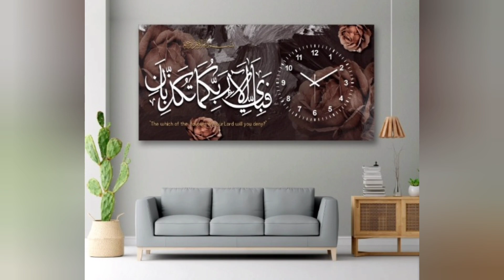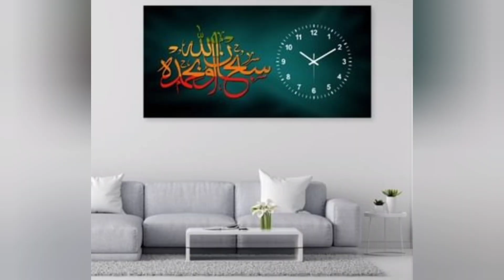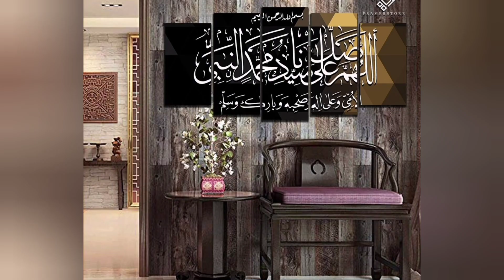Give a New look to your home and office Wall with Wall frame | Wooden wall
Top 80 plus Wall frame Design for house | Amazing House Wall frame